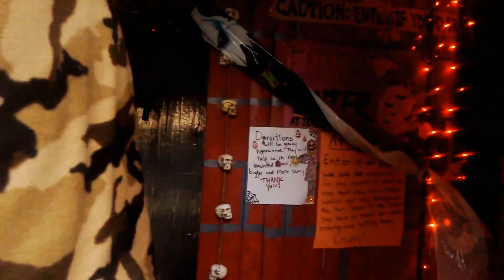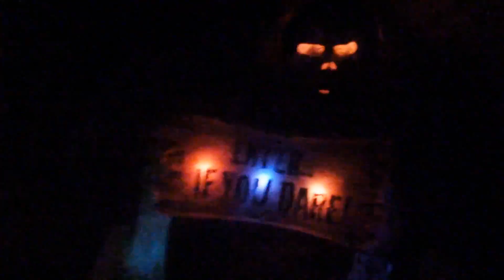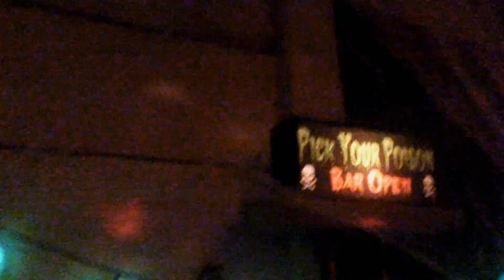Haunted Barn at Circle K Ranch Walton NY October 2014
Muhahahahaha!  Thanks for doing such an awesome job Richard! John and I had a blast!